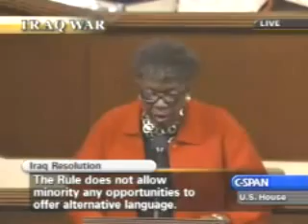Iraq Troop Surge Debate : Stephanie Tubbs Jones - Anti Surge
Rep. Stephanie Tubbs Jones ( Democrat ) - Ohio

View All the Videos in one spot here!

The House of Representatives debated a non-binding resolution expressing disapproval of President Bush's buildup of U.S. forces in Iraq - February 2007.

[ Footage attributed to C-SPAN, encoded and posted by ArmyOfOne.org ]